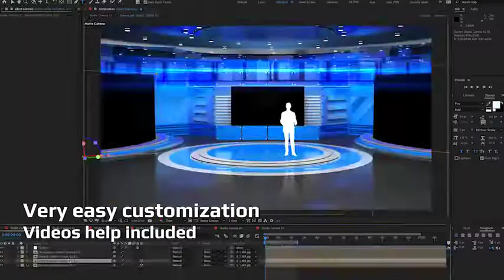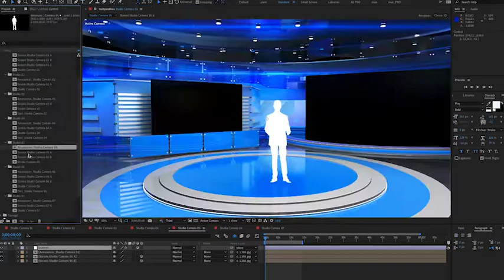Virtual Studio Blue 906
Note before buying

The After Effects template file has a neat, attractive look and is easy to edit with no prior experience.

In this project, you can change texts with pictures or videos only. You cannot change studio colors. Only three studio scenes can change some colors, but not completely. Please read the details carefully before purchasing.

change the background screens and many more customization options to create your own Studio Set. 7 Camera angles.